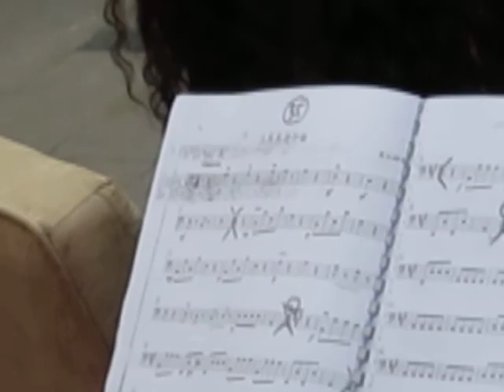Luala concert 01 Jan 2011 - Alla Turca(Mozart)